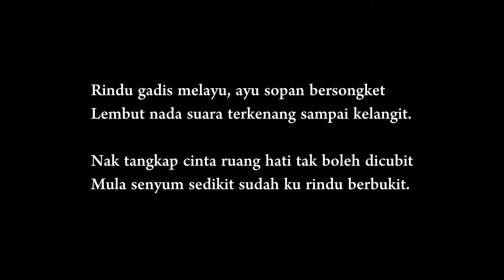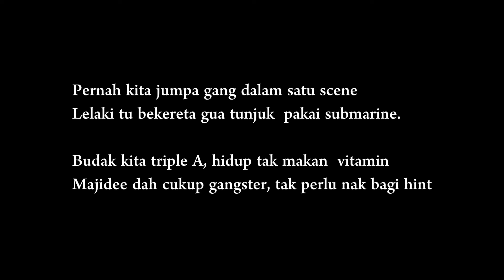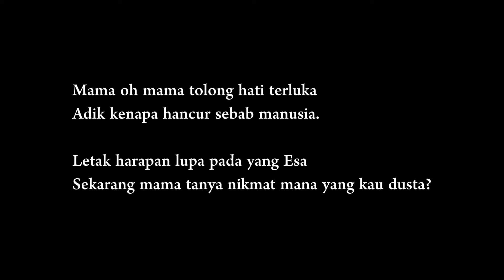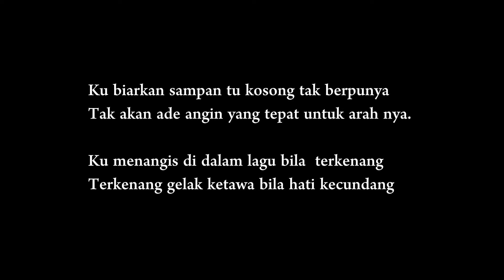"Fly" Merky D (Official Lyric Video)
Lyrics : Merky D
Music Arrangements : Merky D
Recording Engineer : Dead Feeko
Mixing : Dead Feeko
Mastering : Dead Feeko